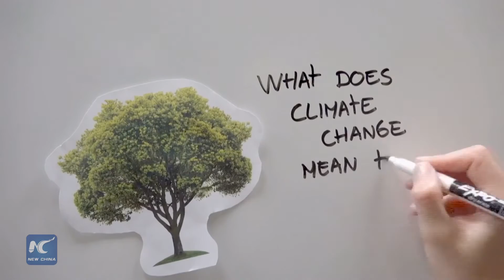Venice Film Festival: Unleash the Green Power in Creative Industries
From cycling to the closing-down of carbon-heavy factories…the fight against climate change is winning more new ground.

This year, environmentalists and artists sit face-to-face at the Venice Film Festival, to discuss how creative industries can help combat global warming.

The festival is showing that gold is not the only color that matters for today’s movie industry.